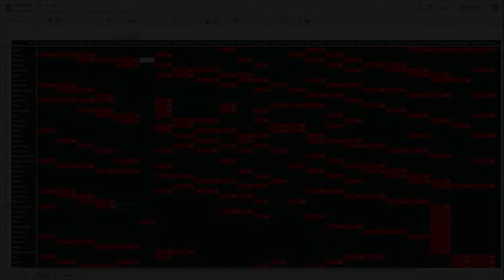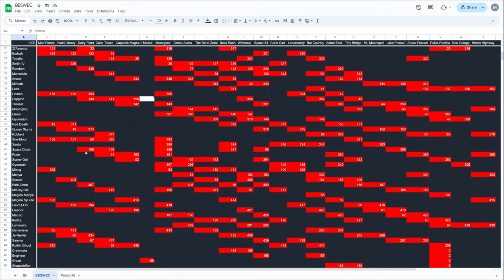Vampire Survivors Maxxing Time Warp Even Further? BESWEC 230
Rottin'Ghoul can also hit max amount so with Paranormal Scan how much further can be start maxxing it?  Mezzying around in Vampire Survivors BESWEC 230 to find out as Cappella Magna, Bat Country and Carlo Cart get warped.

00:00 Defanging Maddener
00:31 Rottin'Ghoul's Doing the Time Warp in Cappella Magna
18:06 Vampire Survivors Bat Country Gets Time Stopped
30:49 Vampire Survivors Carlo Cart is Defanged
39:39 Tally Check-off.  442 Down, 1490 to Go
40:11 Outro Thumbnail and Thanks